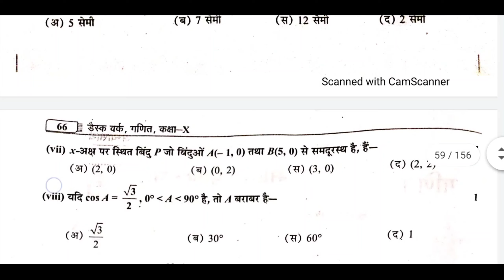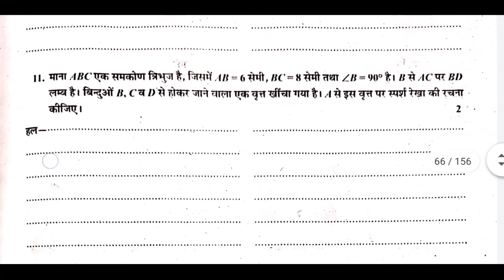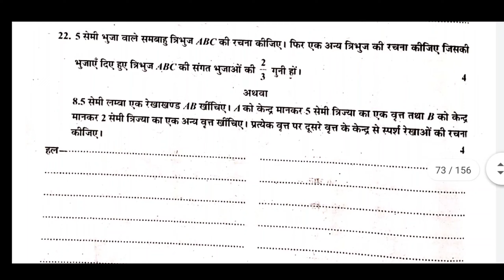10th Class Maths Question Paper 2022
Hello dosto,
आज हम आपके लिए 10th class का Maths ( गणित ) का पेपर ले-कर आए है।
धन्यवाद🙏

10th Class Maths Question Paper 2022 | 10th Class Maths Paper 2022